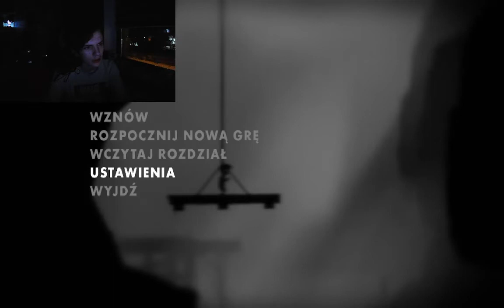Mały Chłopak Wsród Ciemności.. - LIMBO (01)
Jeśli zostawicie 2 Łapki w Góre to Pojawiać się będą odcinki co dzień o 18!

LIMBO